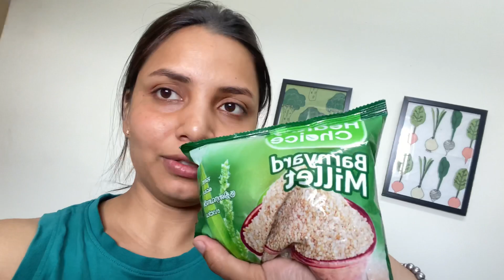First vlog post || with my loving one ❤️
Lunch surprise for my fiancé….
Go and watch my full video …..
Guys if u want any recipe pls dm